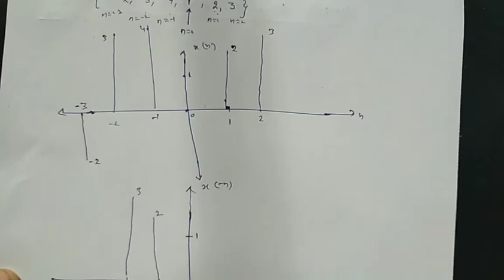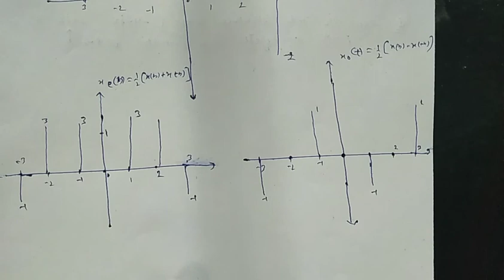Questions on even and odd part || signals and systems